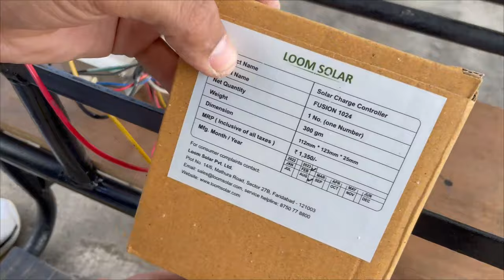Building a Solar Electric Trike | Free Energy Electric Tricycle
My Gears
Soldering Irons
Cordless Drill (1)
Cordless Drill (2)
Corded Drill
Glue Gun
Clamp Meter
Drill Bits
Step Drill Bits
Portable Light
Action Camera